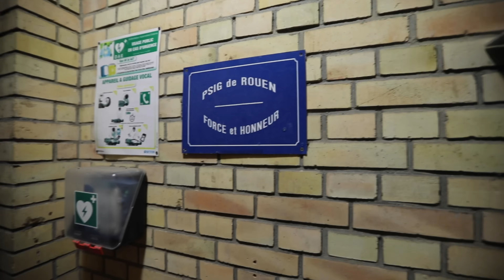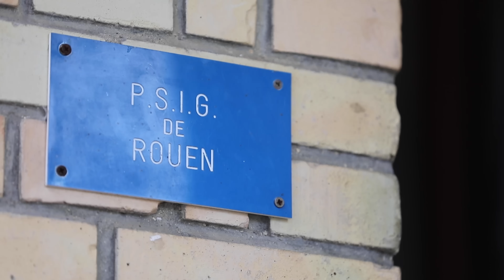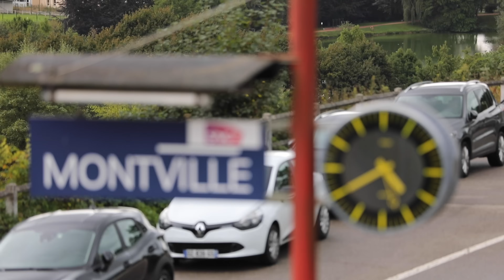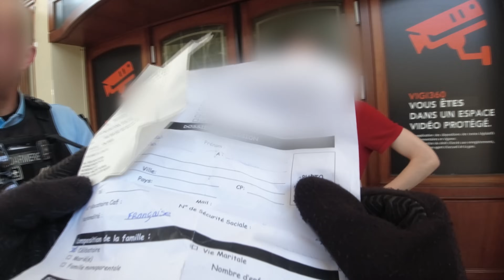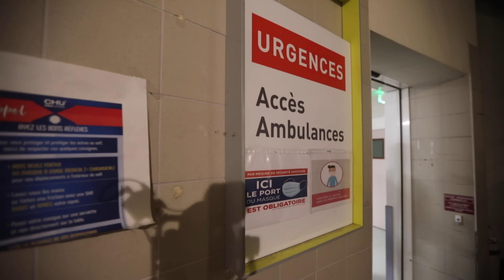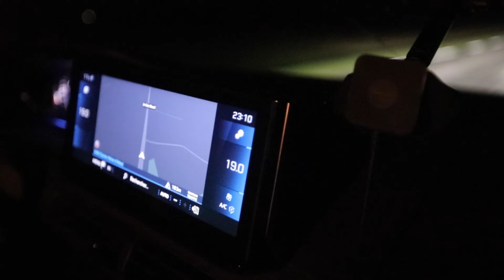Police du 27 | Normandie en alerte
Avec son littoral et ses campagnes, la Normandie semble à première vue bien tranquille. Pourtant, la région est victime d'une délinquance galopante liée aux trafics de drogue. La Normandie est devenue l'arrière-cour de dealers chevronnés parisiens.